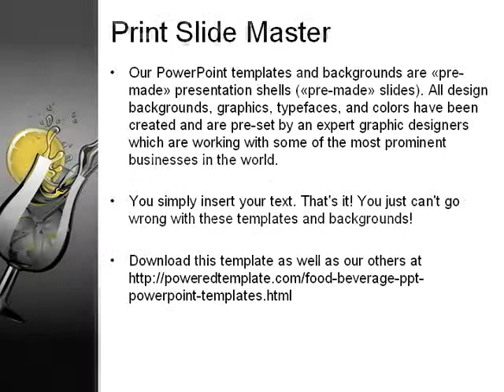Poco Grande Glass PowerPoint Template by PoweredTemplate.com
Poco Grande Glass PowerPoint Template for presentations.